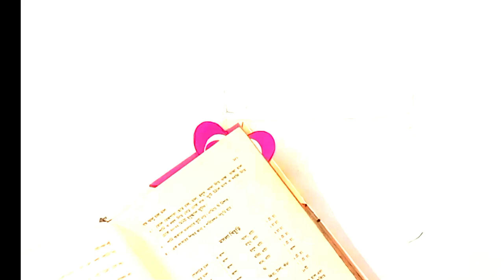How to make paper bookmarks by morgina paper crfts